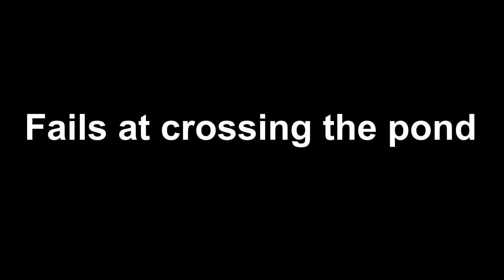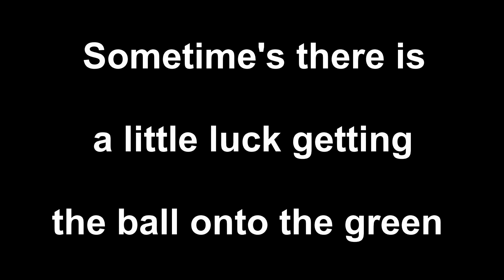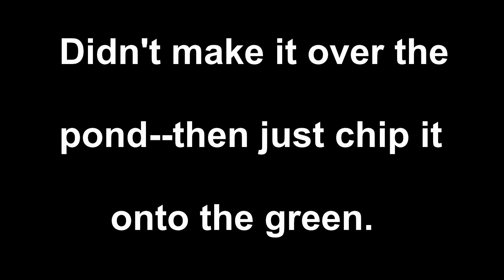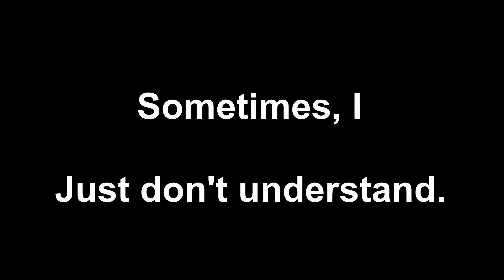July 2024 at the 18th hole, the Village Course, Waikoloa, Hi.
Some of the activities at the 18th hole and golfers trying to cross the pond